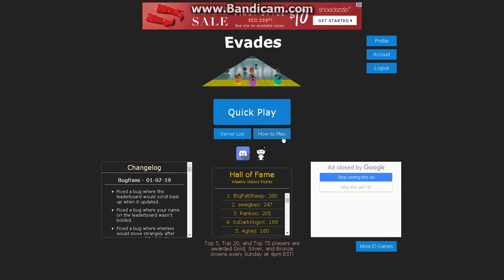lags of evades io 4